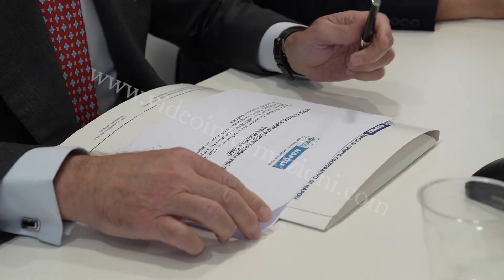La Bcc di Napoli al fianco del primo vino Procida DOP